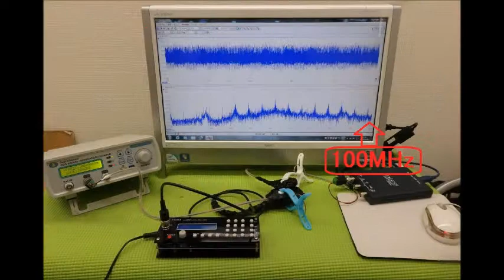超音波実験写真（超音波研究に関するスライドショー） ultrasonic-labo